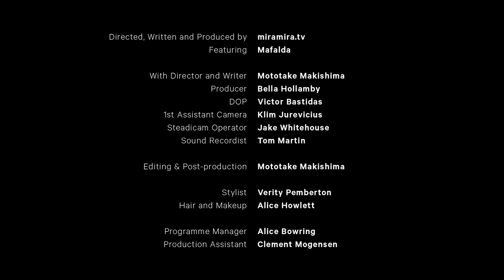Mafalda: Live for Mira Mira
From open mic nights in London, to studying at Berklee College of Music, Mafalda has developed a unique strand of 'dark pop’ all her own. Offering “a space where people go to clear their mind”, Mafalda performed live for Mira Mira at Averard Hotel, bringing us into the darkness.